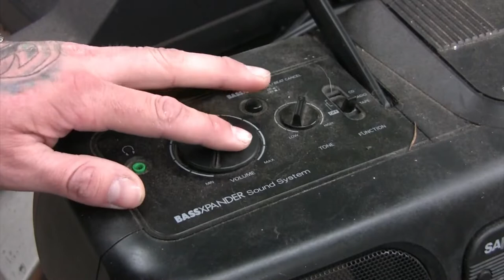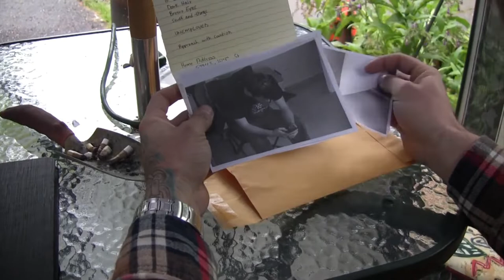The BEAST of the COAST (A BEASTCoast Original film)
Follow the adventure of an innocent boy as hes chased through the forest by a crazed killer hitman! Will he get away? who is the killer? FIND OUT!

BEAST Coast's first ever Short-Film project! Apptly named. "The BEAST of the Coast!"